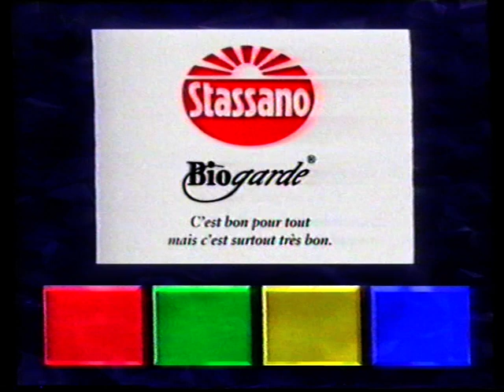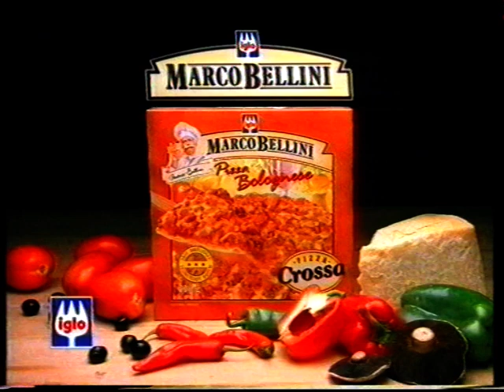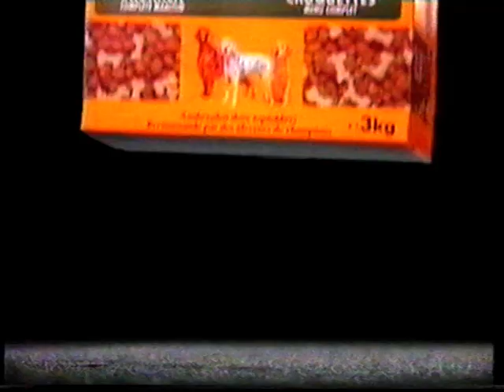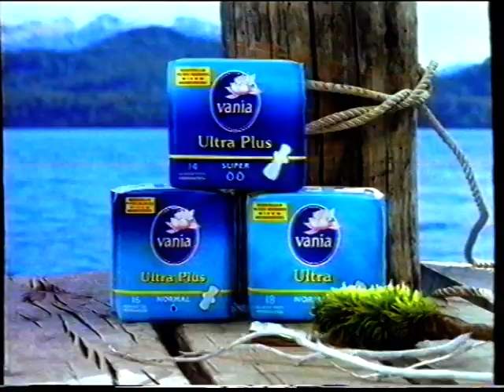RTBF1 - 1994 - Séquence